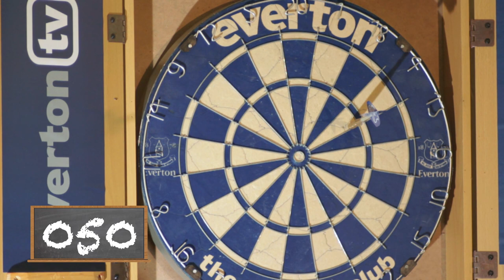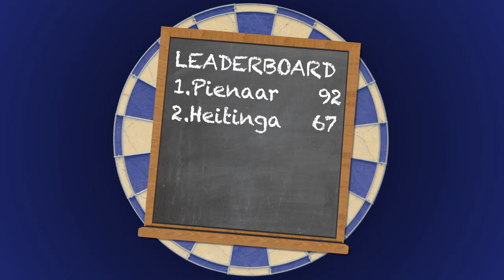BLUESEYE: John Heitinga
The Dutchman tries to get to the top of the leaderboard by achieving the best 9-dart score.